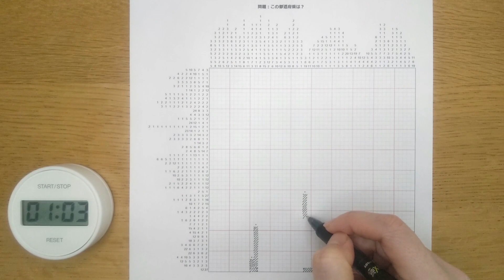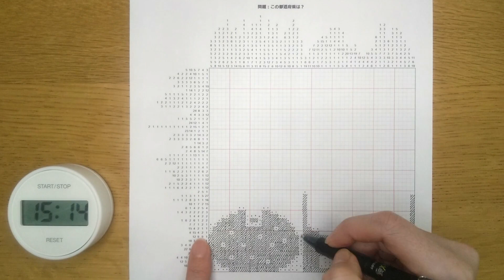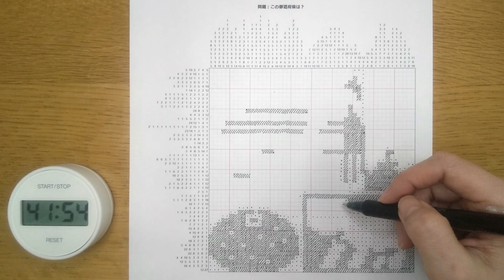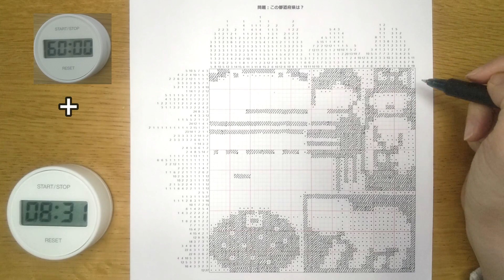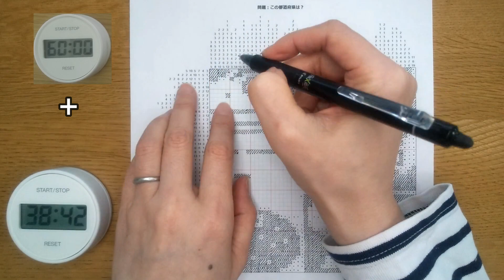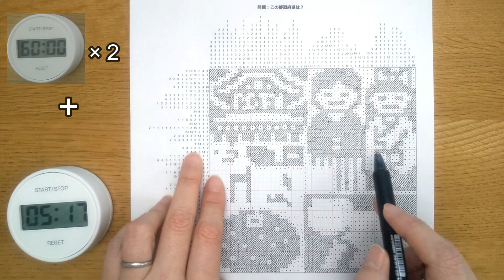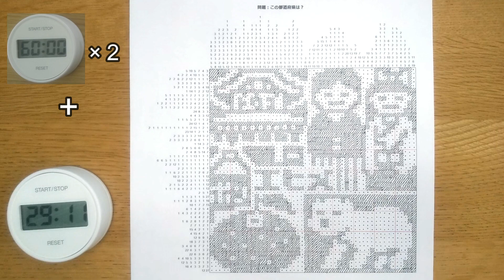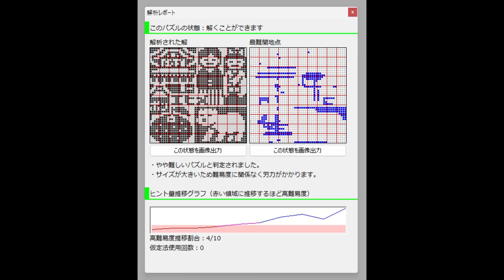#140「この都道府県は？その29」イラロジde都道府県｜イラストロジック作って解く（声なし）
50×50マス
解くのにかかった時間：約2時間30分

金曜 20:00
日曜 20:00
＋たまに土曜 20:00

solve a  self-made nonogram